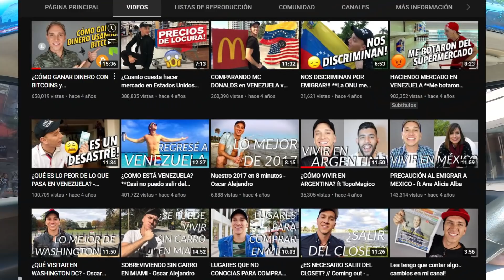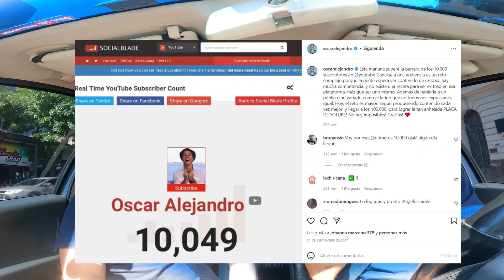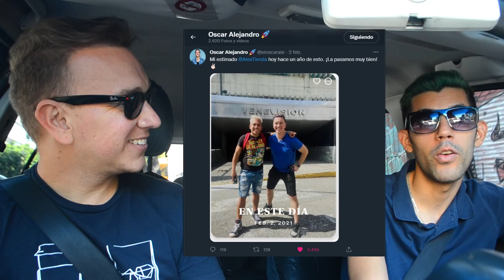Lo que nadie sabía de @oscaralejandr0 😳(Desde ARGENTINA)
Canal de Oscar: @oscaralejandr0